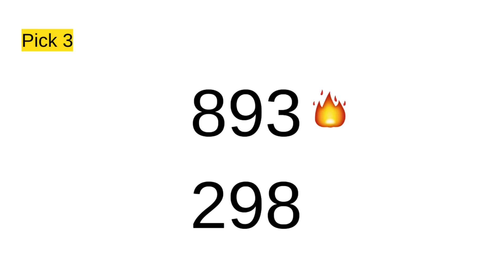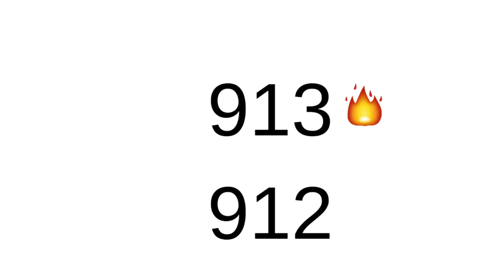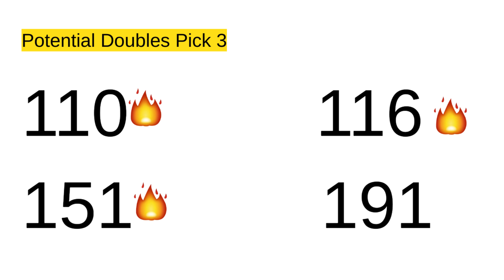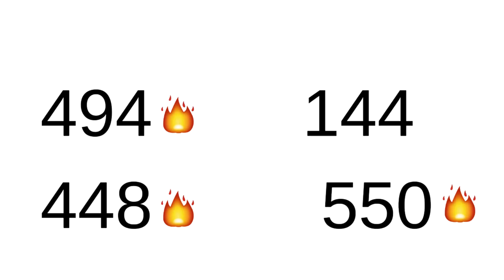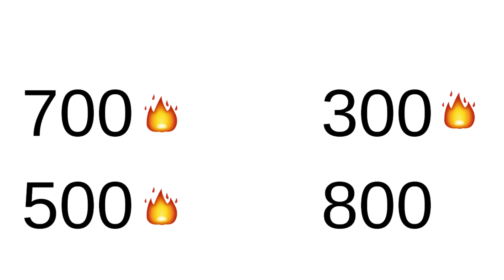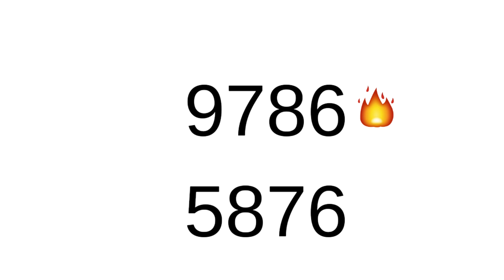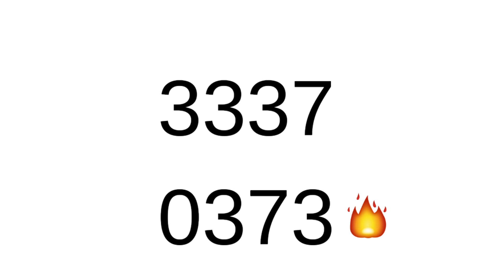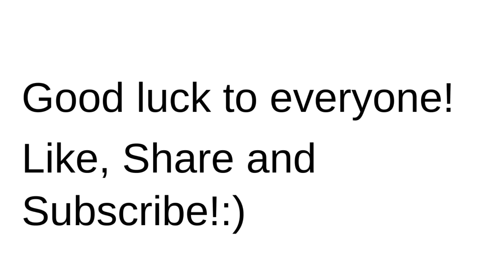🔥💰Lucky Lotto Picks Weekly Suggestions Pick 3 & 4 - Good till 7/07/23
Potential Pick 3 and Pick 4 numbers for week ending 7/07/23.  Weekly Numbers